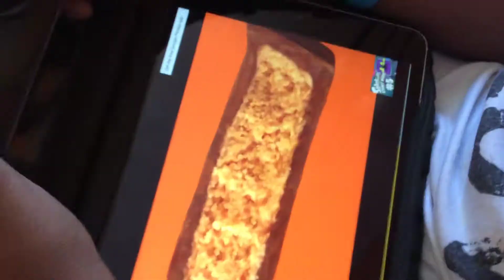Thank you for the 11&13 subs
Should I delete my amathion